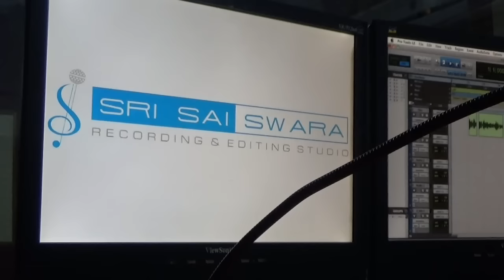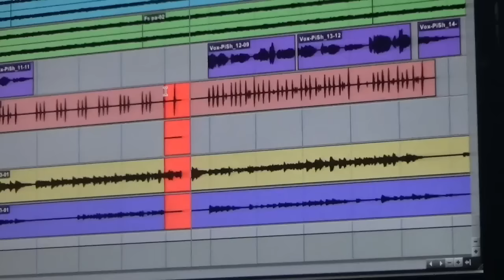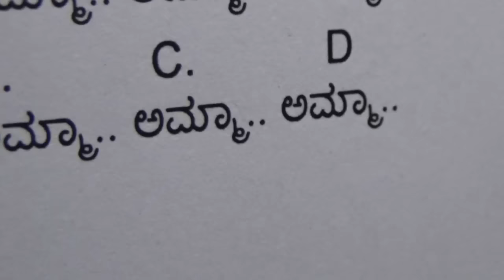Amma song cover by |Kalatva|(making) studio version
Music directed by Vasu Dixit cover by Band KALATVA
Lyrics: Prathap
Singer: Vishnu Bharadwaj
Flute   : Nischal Kashyap
Drums: Vinayaka Bharadwaj
Guitar : Yeshvanth & Vishnu Nharadwaj
 Video edit by Lohith B.N
Recorded at Shri Sai Swara Studio